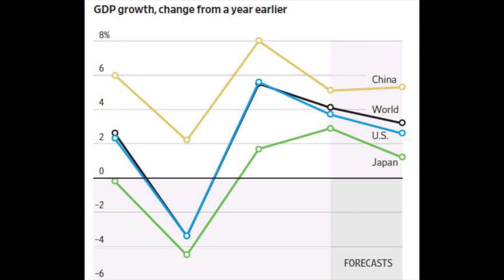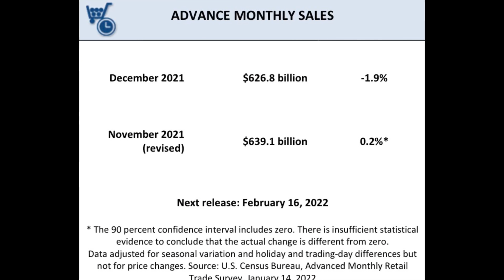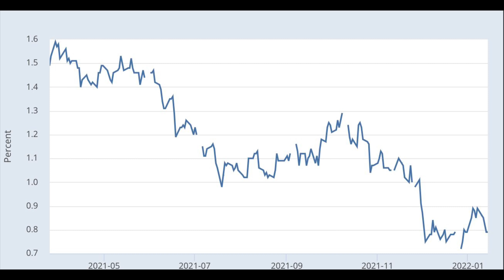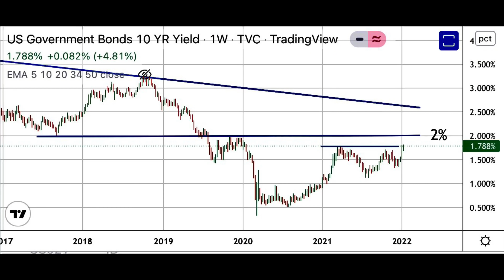Algo no cuadra. Y es esto….. | José Luis Cava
Esperamos un crecimiento económico más lento y una inflación más moderada a medida que evolucione 2022, por lo tanto, este ciclo de subida de tipos de interés será más corto que el que se deduce del gráfico de puntos del FOMC.